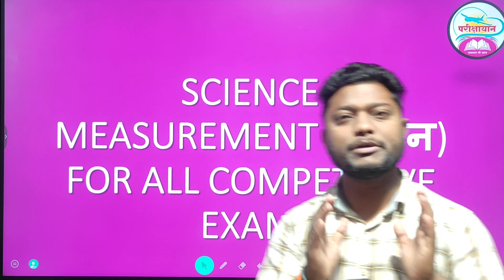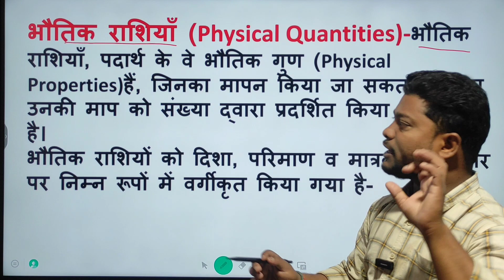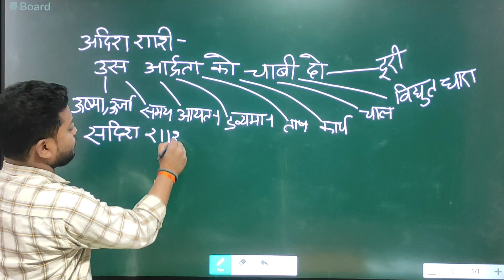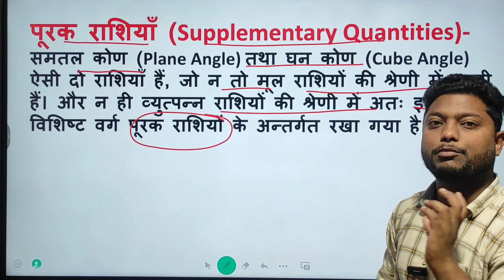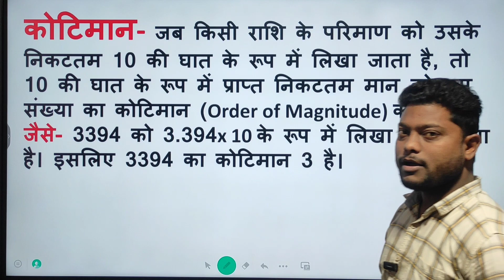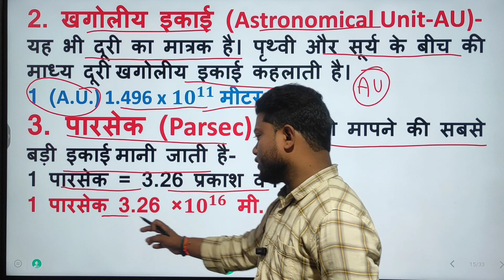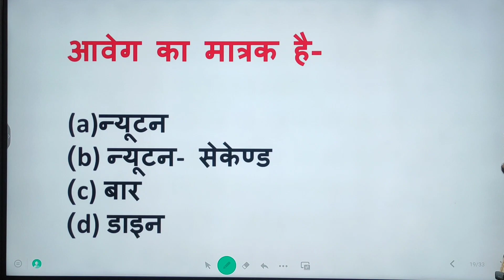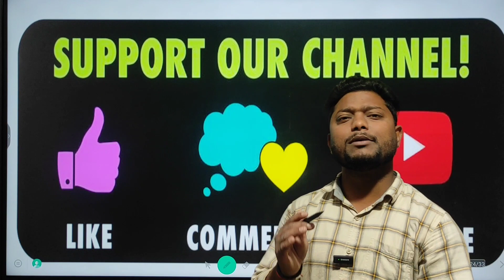SCIENCE | Measurement | मापन | मापन के प्रकार | मापन से संबंधित प्रश्न | Important for all exams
‎@Parikshayaan Academy

❤️ Follow us ❤️